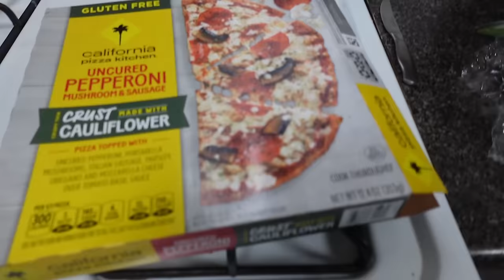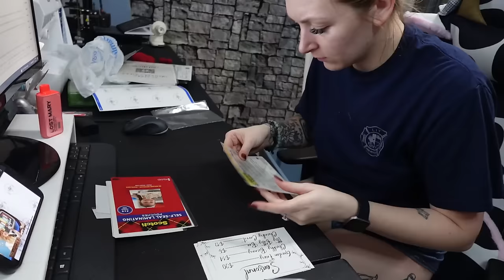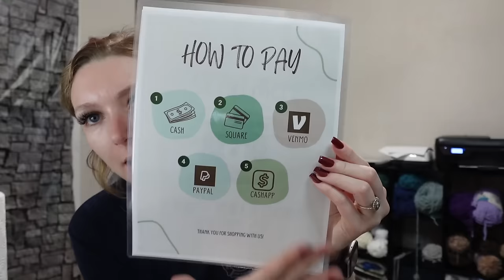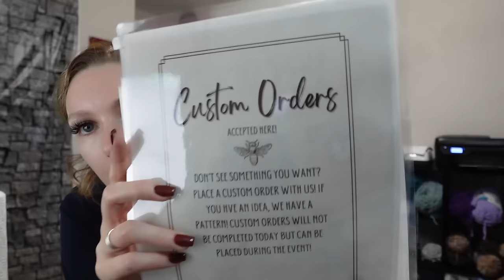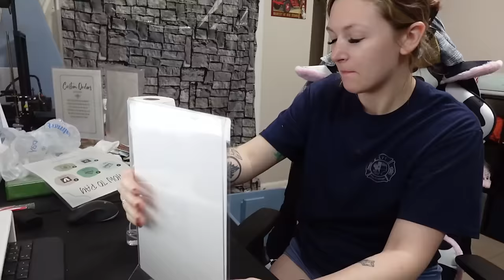spring market vlog 🌷 prepping for 3 weeks 🌻 day of & results ☀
Hey guys! Finally back with another market vlog! This was my least successful one yet, but it was still a great day!

Socials 📱
(currently still a work in progress!)